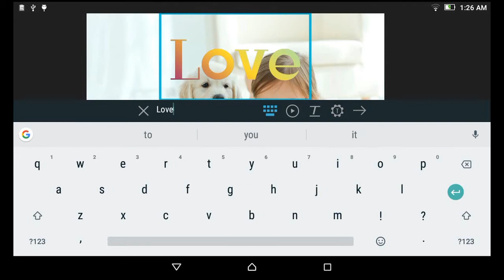How to add text by path | Text Editor | Photo Studio Tutorial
Learn how to add a text label to your photo and draw it by one of selected path.

Add text to photo in Photo Studio. Use defferent fonts and text styles in text editor. Photo Studio has own photo text editor.

So, you can add text on pictures and write on photo. Also you can add tex to image and make them original.